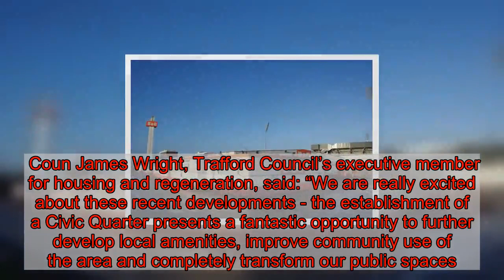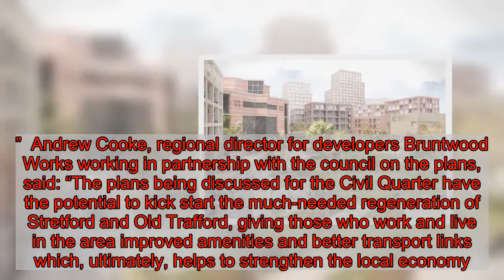Huge regeneration plans for Stretford and Old Trafford move step closer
Huge plans for the regeneration of parts of Trafford have progressed to the next stage.   Trafford Council's Civic Quarter Area Action Plan received the cabinet's unanimous stamp of approval on Monday (January 27) evening to send the proposals out to a public consultation.    The plans would see large-scale development around Stretford and Old Trafford and people will be able to have their say on the plans for a period of up to six weeks.   The cabinet also backed the principle of using its compulsory purchase powers for the former B&Q site on Great Stone Road, if it cannot be acquired through negotiations, to help deliver the area proposals.   The plans cover a 120-acre site, including the town hall, Lancashire Cricket Club, the former Kellogg’s factory site, the new University Academy 92 campus and stretching up to the A56/Chester Road and White City retail park.   The plans include building 750 homes, an 100-bed hotel, a new leisure centre, offices, improved cycle and pedestrian routes and a new primary school.   They also include the development of a public piazza between the town hall and Lancashire Cricket Club, which would be used as an event site throughout the year.  A route between Lancashire Cricket Club and Manchester United's Old Trafford stadium has also been proposed.    Trafford Council's Masterplan for Stretford and Old Trafford - in pictures View gallery    The area is one of the most popular places in the borough and 2.5 million people visit Old Trafford and half a million go to Lancashire Cricket Club each year.  Coun James Wright, Trafford Council’s executive member for housing and regeneration, said: “We are really excited about these recent developments - the establishment of a Civic Quarter presents a fantastic opportunity to further develop local amenities, improve community use of the area and completely transform our public spaces.    "The plans aim to create a fantastic place for those who live and work in Trafford. This exemplifies our priority of creating successful and thriving places in the borough.  “The people of Trafford are at the centre of these plans becoming a reality. We will consult with residents every step of the way as we continue the journey to creating a vibrant and amazing Civic Quarter for everyone in the borough to enjoy.”  Andrew Cooke, regional director for developers Bruntwood Works working in partnership with the council on the plans, said: “The plans being discussed for the Civil Quarter have the potential to kick start the much-needed regeneration of Stretford and Old Trafford, giving those who work and live in the area improved amenities and better transport links which, ultimately, helps to strengthen the local economy.”  The public consultation on the plans has not yet opened and details of when it will open and run until have not yet been decided.